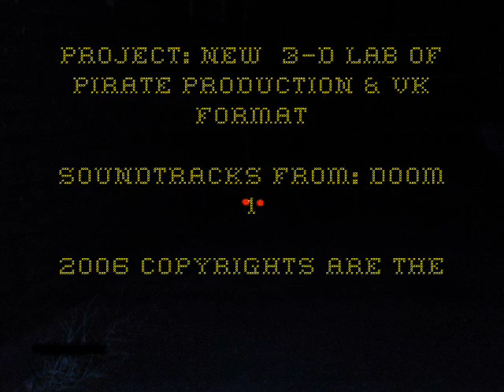Sounds from Hell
DIY Doom